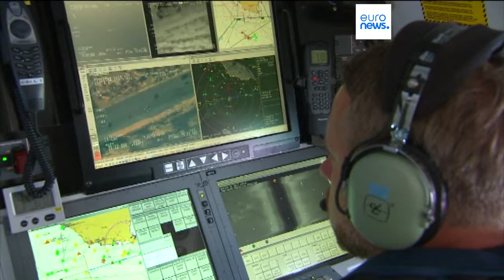UE arrisca-se a ser cúmplice da morte de migrantes devido à inação da Frontex, alerta Provedora d…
A Frontex deve retirar-se dos países que não resgatam migrantes no mar ou que violam os direitos fundamentais. Caso contrário, a UE corre o risco de se tornar "cúmplice" das mortes, alertou Provedora de Justiça Europeia num novo relatório.